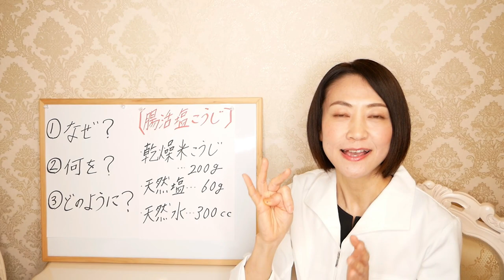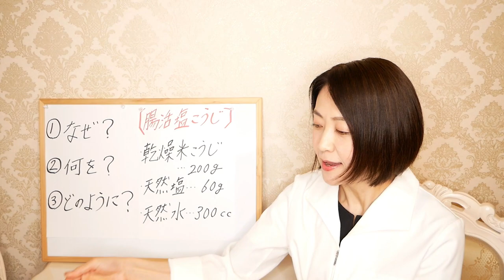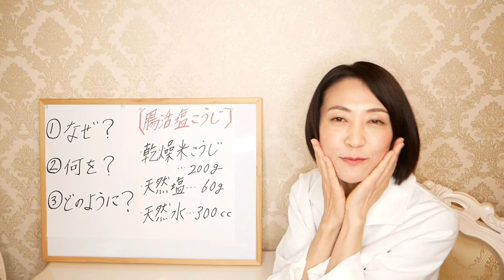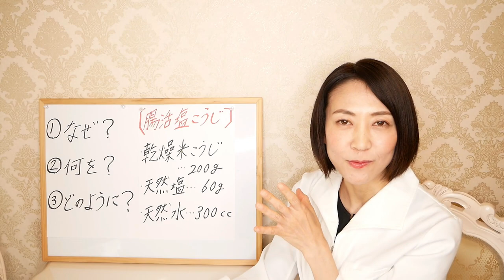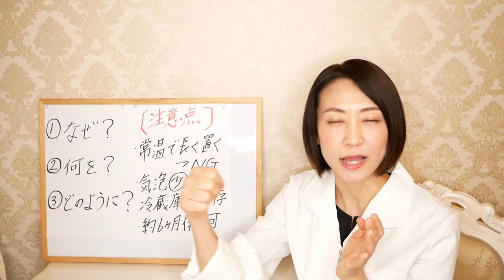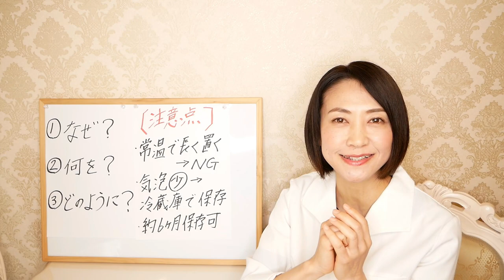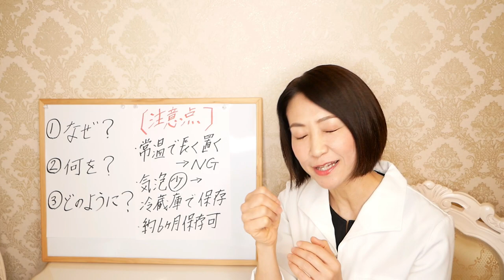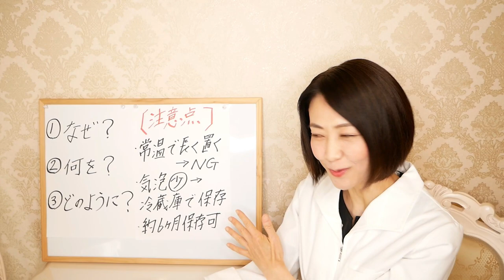【食べて痩せる】まぜるだけ！超かんたんに作れる、やせる塩麹の作り方【腸活ダイエット】